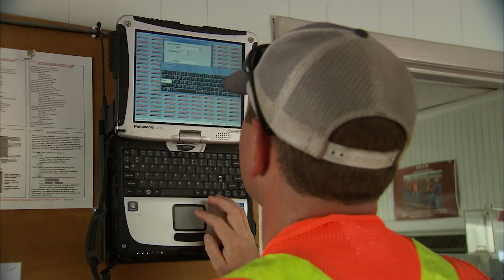Journey of a Single Car on the BNSF Network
BNSF’s carload network collects single cars from multiple customer locations and places them into merchandise trains hauling a mix of different types of freight. It’s a complex system requiring advanced tools and technology, and coordinated teamwork to ensure deliveries of customers’ shipments are made safely and efficiently. To see how it's done, watch this video and follow the journey of a single car.

Find out about the different ways of shipping freight by rail